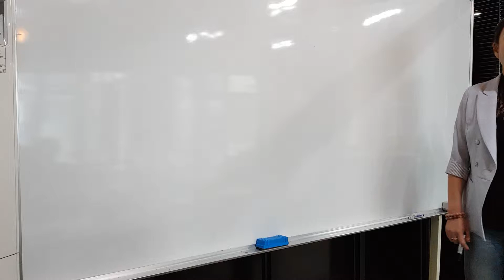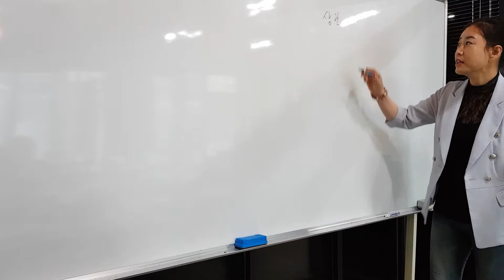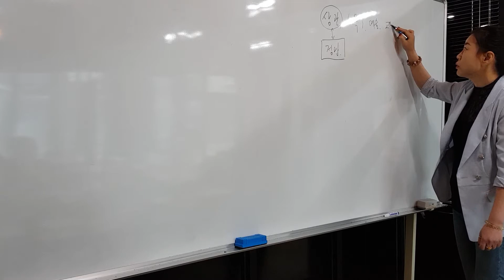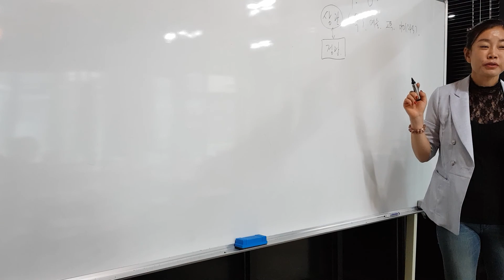임수일주.갑목.을목 상관.욕.창작 생식.행위.양간은 양간을 만나야. 사주 명리학. 책임강의 책임교육.율하.김해.해밀.이주원교수.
임수일주.갑목.을목 상관.욕.창작 생식.행위.양간은 양간을 만나야. 사주 명리학. 책임강의 책임교육.율하.김해.해밀.이주원교수.폴라리스.타로.카페.아카데미.가야대학교.평생교육원.박사.석사.오라클.타로.